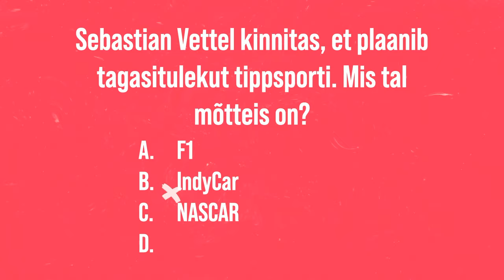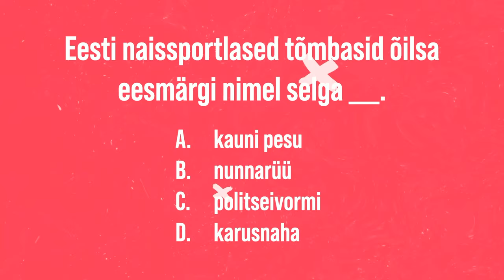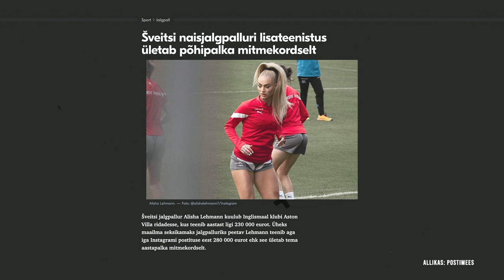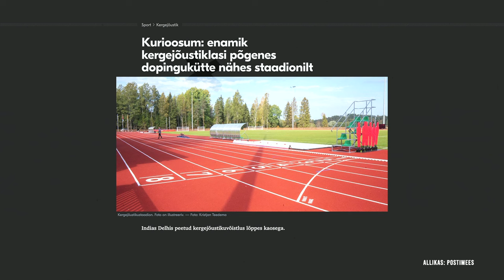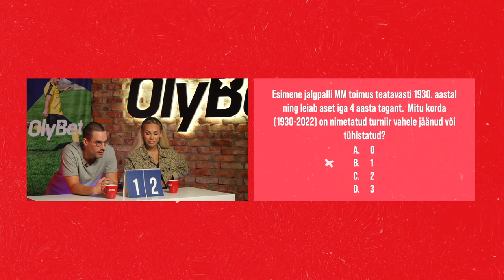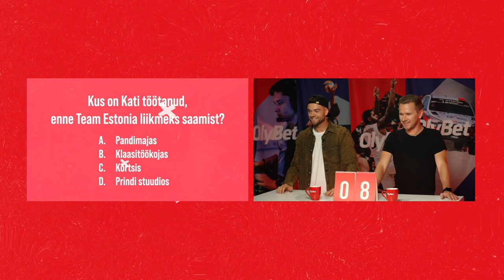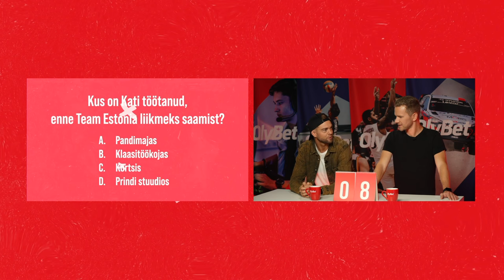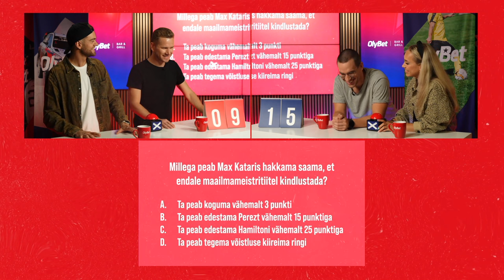Õilme Võro vs Erki Kahro I 69.osa I Poodium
Tänane, verivärske Poodium on justkui suhteteraapia, kuna saates lähevad omavahel vastamisi Õilme Võro ja Erki Kahro, kes on suhtes olnud üle kahe aasta. Poodiumi saates otsustatakse ära, kas püksid selles peres on naise või mehe jalas.

Hoia oma pükstest kinni ja igaks juhuks ka peast, kuna seekord on Poodium eriti hoogne.

00:00 Meet & greet
05:41 Kes ma olen?
13:00 Uudisemäng
23:10 Kapten küsib
28:50 Külaline küsib
34:11 Nädala eelvaade
38:32 E-sport